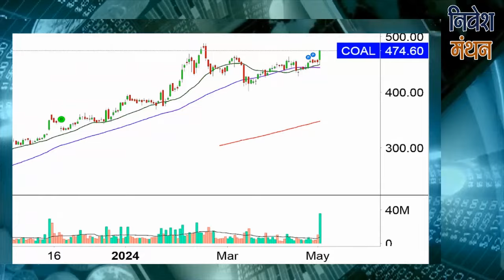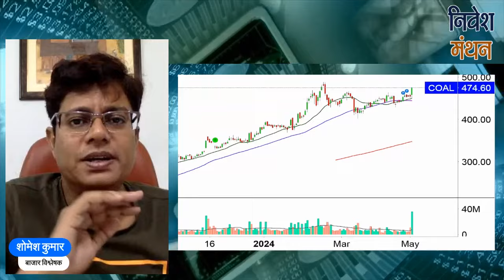COAL INDIA SHARE LATEST NEWS TODAY | COAL INDIA SHARE ANALYSIS | COL INDIA STOCK PRICE